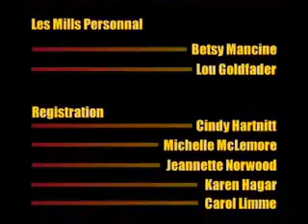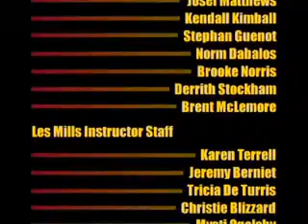Fitmarc: LMSC 1Q/2006 FORT WORTH SUPER QUARTERLY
Les Mills South Central, powered by Fitmarc, invades cities all over the South Central region with heart stopping Group Fitness Blow Outs! The South Central team puts on Quarterly events every 3 months to thousands of Les Mills instructors, clubs, and potential club licensees. Put on your heart rate monitor and press play!